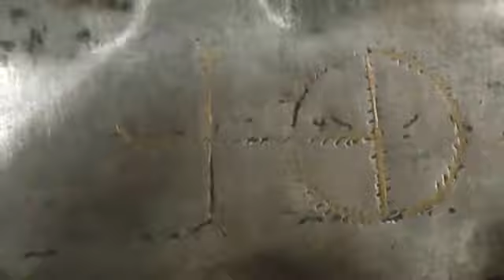Обзор меча фламберг.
Эксперты-оружиеведы из нашего клуба провели исследование фламберга из бывшей коллекции К.Клингбейла.
Меч самого конца XVI, или первой четверти XVII века.
На основе этого исследования, Петрухин И.Н, выступил с докладом на международной научной конференции в Тульском музее оружия, в 2015 году.

Сейчас, артефакт, экспонируется в музее  пыток и телесных наказаний в г.Москве.